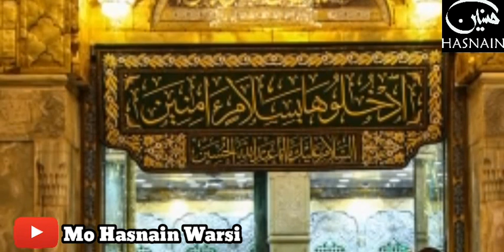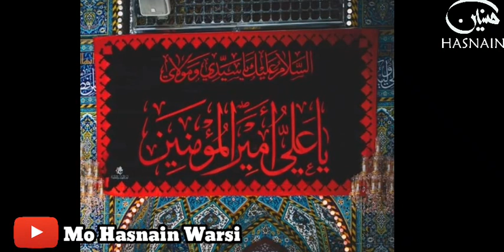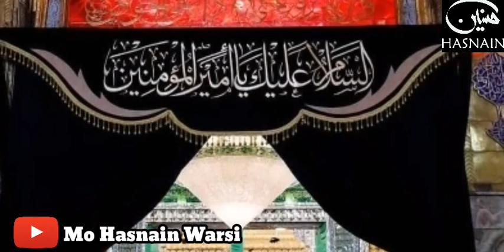Bas Ali Ka Sath Hm ko do Jahan Se Pyara h New Qawwali 2020 | Mobeen Warsi Qawwal | Imam Aliؑ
Bas Aliؑ ka sath Hm ko do Jahan Se pyara h by Mobeen Warsi Qawwal
Record and edit by Mo Hasnain Warsi